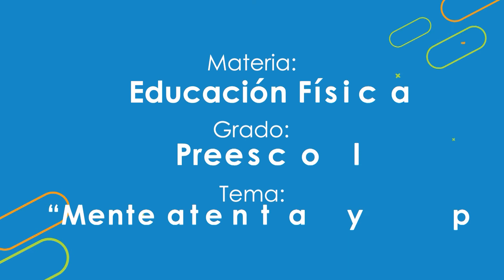Mente abierta y pies también.